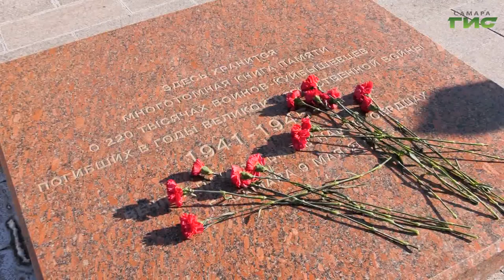Самарцы почтили память погибших защитников Отечества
В Самаре в День защитника Отечества у мемориального комплекса на площади Славы прошла церемония возложения цветов. В ней приняли участие губернатор Самарской области Дмитрий Азаров и глава города Елена Лапушкина. Почтить память героев и участников боевых действий, погибших при исполнении воинского долга, пришли их семьи, боевые товарищи, члены ветеранских и общественных организаций. Подробности далее.